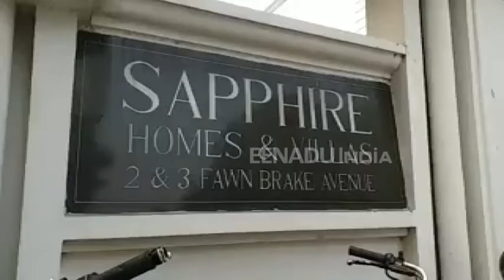CBI की बड़ी छापेमारी, IAS बी. चंद्रकला के साथ 11 लोगों पर कसा शिकंजा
लखनऊ: इलाहाबाद हाईकोर्ट के आदेश के बाद सीबीआई ने शनिवार को बड़ी कार्रवाई की है. इस कार्रवाई के तहत टीम ने आईएएस और हमीरपुर में डीएम रहीं बी. चंद्रकला समेत 11 लोगों के खिलाफ मामला दर्ज किया है. साथ ही टीम ने लखनऊ में एक सात 14 ठिकानों पर छापामार कार्रवाई की. सीबीआई ने बी. चंद्रकला के लखनऊ स्थित फ्लैट से लेकर नोएडा, दिल्ली, कानपुर, जालौन और हमीरपुर में एक साथ छापेमारी की.